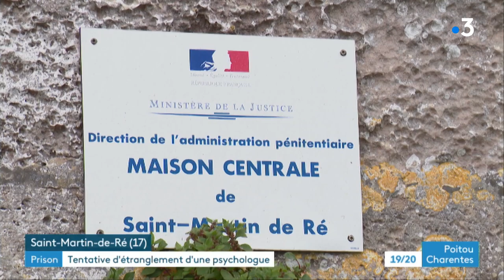Tentative d'étranglement d'une psy à la prison de Saint-Martin-de-Ré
C'est un détenu dangereux âgé de 63 ans et condamné à perpétuité pour récidive de tentative d'assassinat. Il a violemment agressé une psychologue au sein de la prison de Saint-Martin-de-Ré. Il aurait prémédité son geste.
Reportage de Loïc Gazar, Mathilde Baron et Philippe Ritaine
Intervenants :
- Emmanuel Giraud, secrétaire régional FO Pénitentiaire Nouvelle-Aquitaine
- Nathalie Baumier, co-responsable section SUD à l’Hôpital de La Rochelle